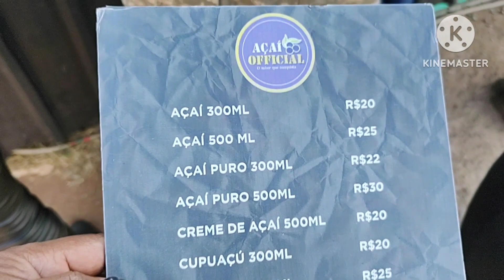CAPITAL MOTO WEEK BRASÍLIA DF MAIOR EVENTO DA AMÉRICA LATINA PARTE 09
OBRIGADO MEU DEUS POR MAIS UM DIA 🙏🙏🙏🙏🙏🙏🙏🙏🙏🙏🙏🙏🙏🙏🙏🙏thank you my God for another day